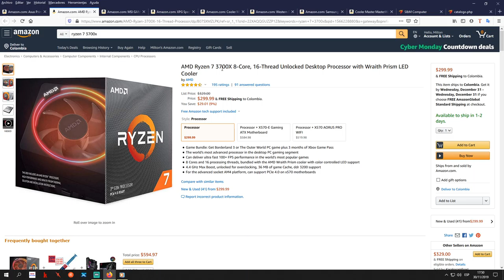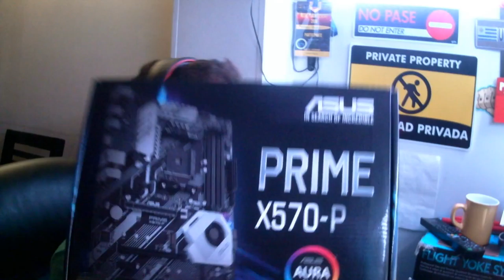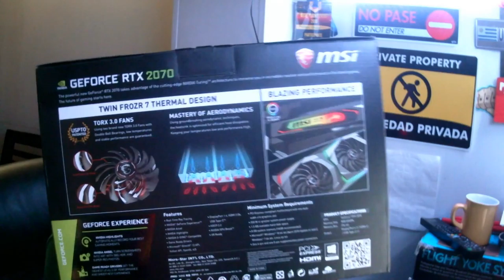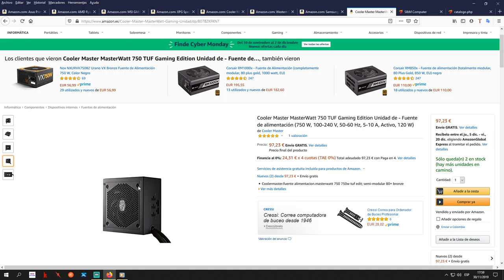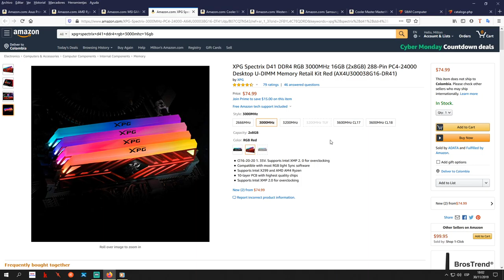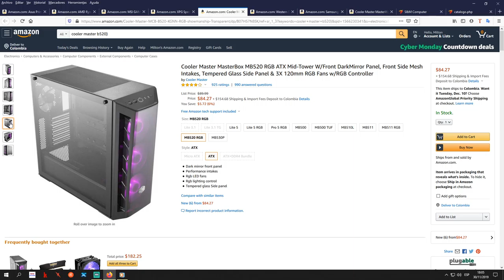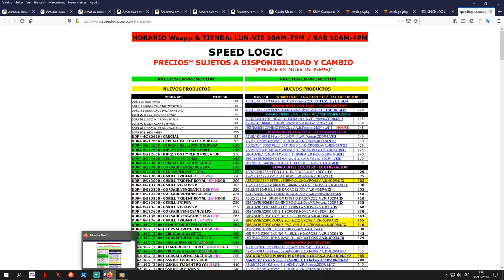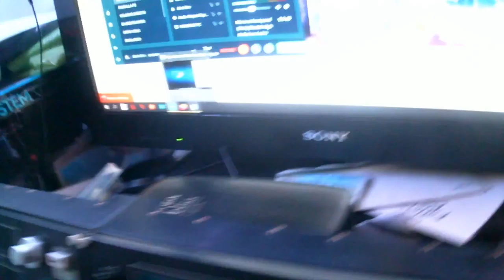Simulador de vuelo xplane11 (xp11) ryzen 7 3700x - Mi computadora que uso para volar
Video en donde muestro que pc uso para mi simulador de vuelo xp11 con todos sus componentes y recomendaciones de tiendas para comprar las partes en Bogota - Colombia.

Ven y chatea con nosotros!! Unete en el Discord!!! Consulta tus dudas del simulador!!!

Enterate de todas nuestras caravanas y eventos!!! Registrate ya!!

-Placa Base: Asus prime x570-p

-Memoria RAM: XPG Spectrix D41 DDR4 RGB 3000MHz 16GB (2x16GB)

-Disco Duro: Western Digital(WD) BLUE Deskptop 1TB

-Disco SSD: Samsung EVO 860 500 GB

-Tarjeta Gráfica: MSI GAMING GeForce RTX 2070 8GB GDRR6

-Caja: Cooler Master MasterBox MB520 RGB ATX

¿Que Perifericos Tengo?
-Parlantes: Genius SP-M Series SW-M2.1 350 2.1 Speakers

-Joystick: GTX 555 Trust

-Webcam: Ashu 1080p

-Auriculares: Kotion each g4000

-Logitech G PRO Flight Yoke System

-Logitech 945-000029 G Pro Flight Radio Panel

-Logitech G Pro Flight Multi Panel

-Logitech 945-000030 G Pro Flight Switch Panel

-Version Simulador de vuelo: Xplane11